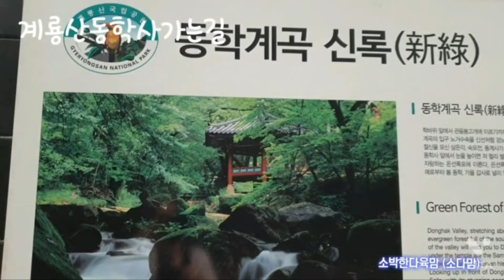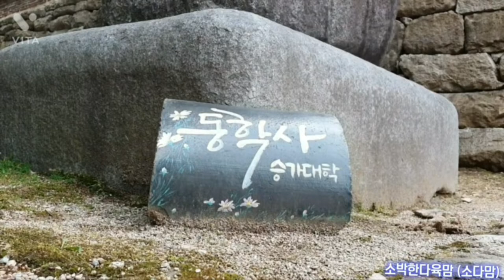*동학사가는길*끝까지보셔야 최고의힐링의시간이되실꺼여요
계룡산#,동학사#,계곡#,새소리#,푸른숲#,